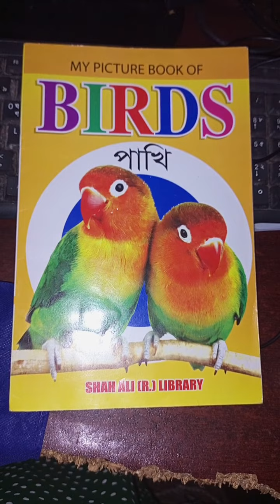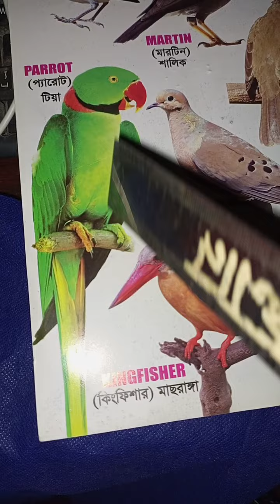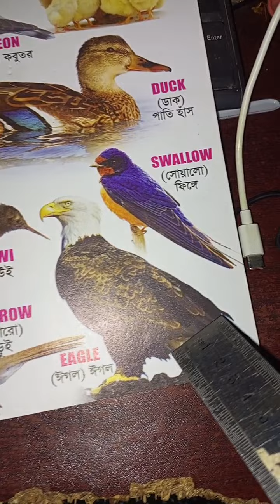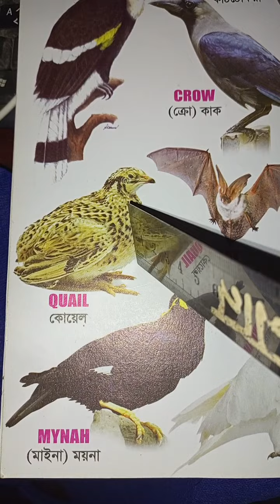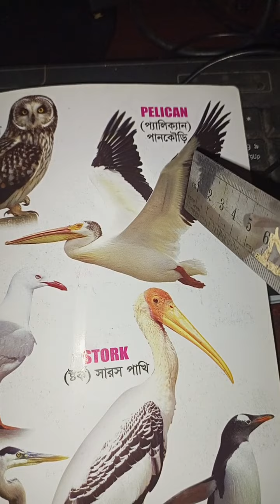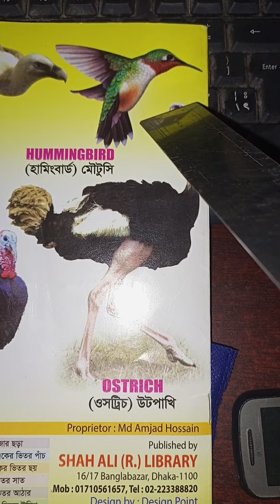Bird's name Bengal and english